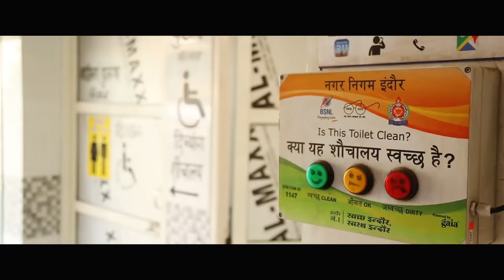Mera Madhya Pradesh - Shaan, P Narahari, Rishiking, Javed Ali, Payal Dev (Madhya Pradesh Song)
Singer - Shaan, Payal Dev, Javed Ali, Rishiking, Dev Negi
Lyrics - P Narahari IAS & Rishiking
Music Producer - Aditya Dev
Production House - Mahagatha

Director - Rishiking
Assistant Director - Vimal Jonwal
vfx - Vimal Jonwal
Music Label - Folk Culture